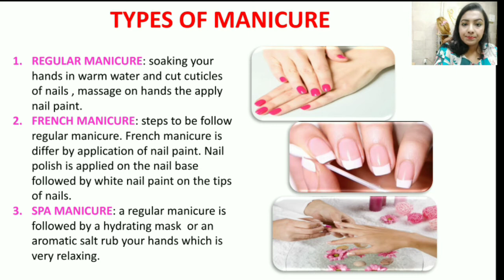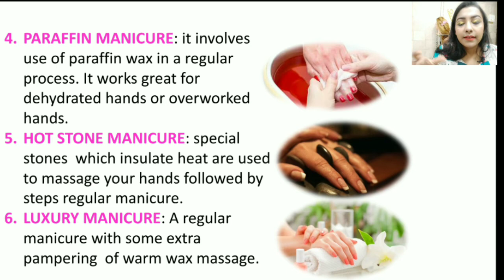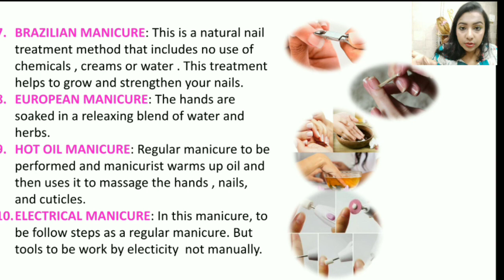मैनीक्योर के विभिन्न प्रकारों और उनके लाभों को भी जाने // different types of manicures// 2020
hello friends

Know the different types of manicures and their benefits.

online classes for :

1.MAKE UP
2. HAIRSTYLE
3.BEAUTY COURSE
4.HAIR CUT
THOSE ARE INTERESTED IN ANY COURSE COMMENT ME.